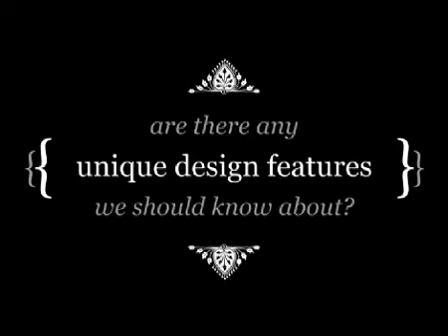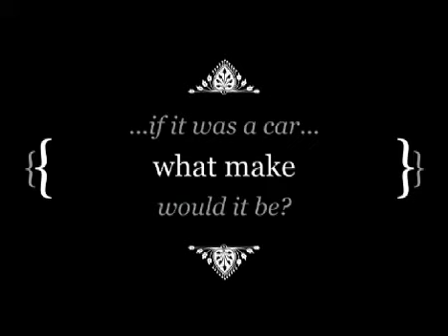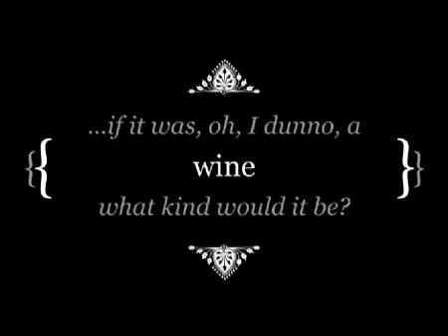Riley Balsa Longboard tested by Australian Longboarding Magazine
ALB (Australian Longboarding Mag) was keen to test the new Riley "Sapling", a performance longboard featuring a recycled EPS core and a 3mm balsa skin. ALB editor Bruce Channon took the board up north and rigorously rode and tested the board. In this video you can see his review.

For more info on this board and the many others, visit the Riley webpage